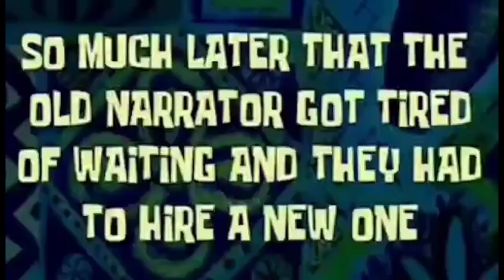rabbit farming | DIY water system